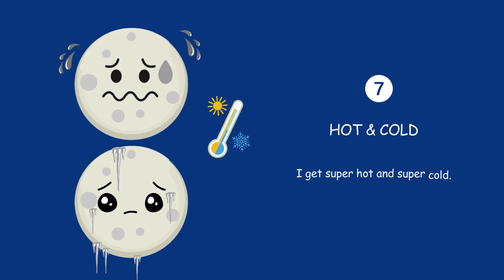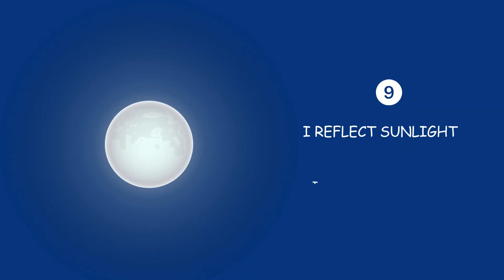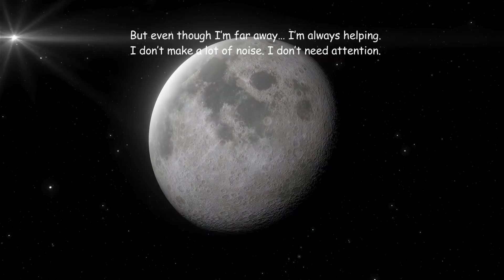Amazing Moon Facts For Kids! | Learn About the Moon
The Moon...
Let’s learn 12 amazing Moon facts just for kids! Solar System, this friendly animated video, your little space explorer will discover cool things about the Moon — like why it has craters, how it helps make ocean waves, and what makes it shine in the night sky!
Perfect for preschoolers, kindergarteners, and early elementary kids, this educational video uses colorful animation, kid-friendly language, and gentle storytelling to make learning fun.

🚀 Perfect for curious kids, space lovers, and young astronomers — this educational video makes learning science fun and exciting.
📚 What You’ll Learn:
How big is the Moon?
How does the Moon orbit Earth?
What are Moon phases?
Why does the Moon have craters?
Who walked on the Moon?
How does the Moon make waves?
Why is the Moon hot and cold?
Why is it quiet on the Moon?
Does the Moon shine on its own?
What is the far side of the Moon?
Can you jump higher on the Moon?
Is the Moon moving away?
👨‍🚀 Great for the classroom, bedtime learning, or homeschool lessons!🎨 Engaging visuals and a calm narrator make this perfect for young learners.🌟 Don’t forget to like, subscribe, and ring the bell for more space videos for kids!
Solar System,
Solar system for kids,
moon facts for kids,
fun moon facts,
learn about the moon,
moon video for kids,
space facts for children,
astronomy for kids,
moon phases explained,
why does the moon shine,
kids science videos,
educational videos for kids,
moon learning video,
space for preschool,
moon orbit,
moon and earth facts,
learn science with animation,
kids space video,
educational video about the moon,
moon animation for children,
moon story for kids,
astronomy for kids,
how the moon was formed,
moon science facts,
moon orbit and phases,
moon video for kindergarten,
fun moon facts,
moon phases explained for kids,
science videos for kids,
preschool space video,
kindergarten science moon,
kids learning moon video,
moon for kindergarten,
what is the moon